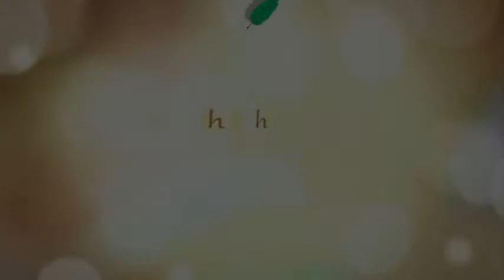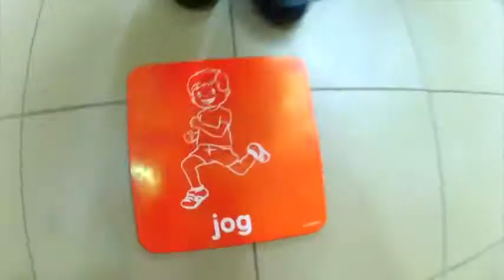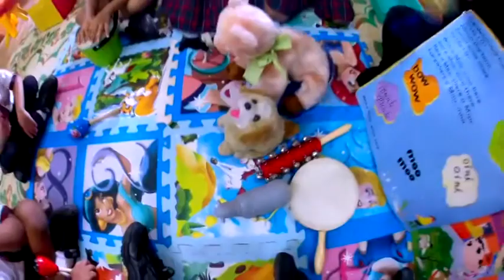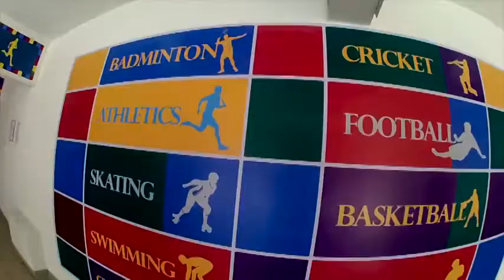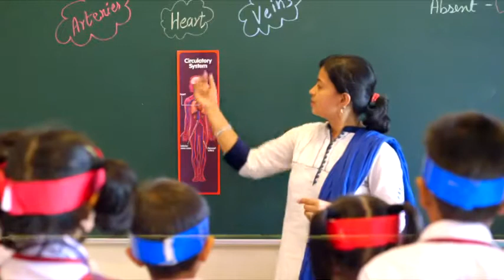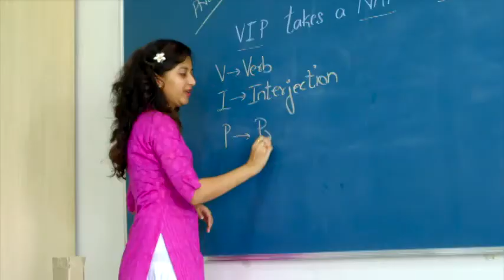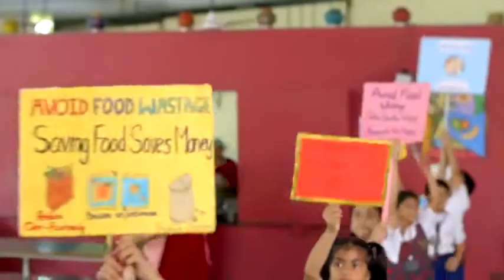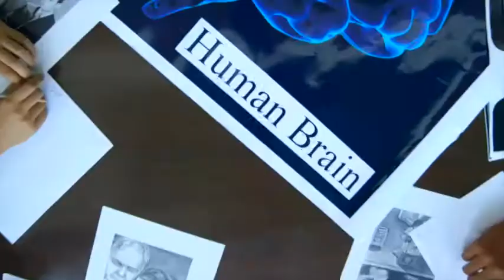Glendale Academy A World Class School